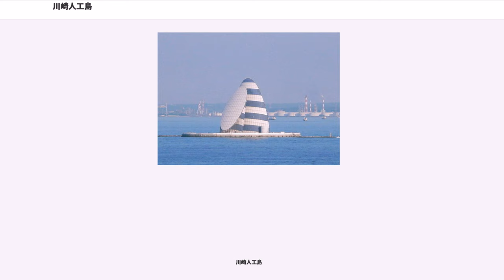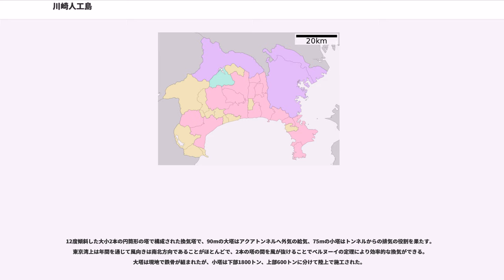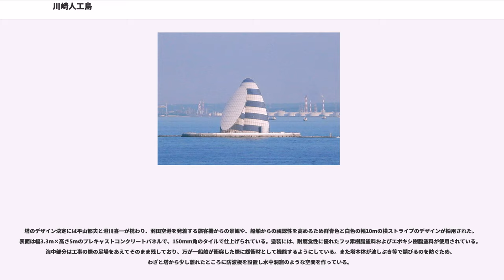川崎人工島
川崎人工島（かわさきじんこうとう）は、神奈川県川崎市川崎区浮島町沖5kmの東京湾に位置する、直径200mの円形の人工島である。自動車専用道路東京湾アクアラインのアクアトンネル建設および換気のために造成されたものであり、通常は関係者以外の立ち入りはできない。ただし、アクアトンネルの避難ルートの一部となっており、退避用にヘリポートと小型船舶専用の港を備える。

東京湾に横断道路を建設する考えは、1958年に千葉県と木更津市他4市町村が建設促進の要望書を出すなど昭和30年代前半には存在していた。昭和40年代後半の建設省案では川崎側・木更津側各1/3を橋梁、その中間を沈埋トンネルとするものであり、川崎側の人工島も現在の木更津人工島（海ほたるパーキングエリア）同様、斜路でトンネル部と橋梁部を接続する構造となる計画であった。しかし、船舶航行量調査で川崎側の航行が過密であること、川崎側は木更津側に比べ水深が深く基礎の構築に多額の費用を要すること、羽田空港に近く、川崎人工島131m、浮島53mの高さ制限があるため高い主塔を必要とする吊り橋の採用も困難であることに加え、シールド工法の進歩から、1985年に川崎側2/3をシールドトンネルとすることを決定した。

1989年5月に起工式を実施、同年8月より川崎・木更津の両人工島部の海上と浮島町で地盤改良工事に着手した。本体工事は二重の円形に組んだジャケットと呼ばれる鋼管トラス製の構造物の間に、厚さ2.8m・内径98m、鉛直方向119mの円筒形の鉄筋コンクリート製地中連続壁を構築し、内部の海水を抜き連続壁内側のジャケットを撤去したのちに内側を掘り進む工法が採られた。最下部まで掘削後、底に厚さ0.5mの均しコンクリートを打ち、人工島下部の骨格となる、10分割されたプレハブブロックの据え付けを開始した。1993年11月14日、均しコンクリート下の基礎砕石層の水抜きパイプから水が噴き出しているのが発見された。当初は一日2000トンだった出水は24日後には一日5000トンに達し、人工島水没の危険が生じ始めた。一日1万トンの井戸水を注水し、水圧のバランスをとり出水を抑える方法が講じられたが、それでも水位は上がらず、12月2日には海水の注入が開始された。水圧のバランスが取れたところでセメントミルクや水ガラス系薬液での補修やディープウェルの補強が講じられ、1994年3月7日から再び排水を開始した。鉄部は錆防止のため、真水で洗浄された。

アクアトンネルは上下線2本のシールドトンネルで構成され、浮島と木更津人工島から川崎人工島方面、川崎人工島から浮島と木更津人工島各2台ずつ、合計8基のシールドマシンで掘削される。川崎人工島には1300トンに分割されたシールドマシン4基がクレーン船で搬入された。その発進地点として地中連続壁の撤去が必要となる。当初はジャイアントブレーカーで壊す予定でいたが予想以上に強度があり、厚み2.8mのうち2.6mを発破で壊し、残りをジャイアントブレーカーで破壊する方法が採られた。1994年8月より掘削開始、1996年8月までに完了した。そして東京湾アクアラインは、1997年12月18日に開通した。

12度傾斜した大小2本の円筒形の塔で構成された換気塔で、90mの大塔はアクアトンネルへ外気の給気、75mの小塔はトンネルからの排気の役割を果たす。東京湾上は年間を通じて風向きは南北方向であることがほとんどで、2本の塔の間を風が抜けることでベルヌーイの定理により効率的な換気ができる。大塔は現地で鉄骨が組まれたが、小塔は下部1800トン、上部600トンに分けて陸上で施工された。

塔のデザイン決定には平山郁夫と澄川喜一が携わり、羽田空港を発着する旅客機からの景観や、船舶からの視認性を高めるため群青色と白色の幅10mの横ストライプのデザインが採用された。表面は幅3.3m×高さ5mのプレキャストコンクリートパネルで、150mm角のタイルで仕上げられている。塗装には、耐腐食性に優れたフッ素樹脂塗料およびエポキシ樹脂塗料が使用されている。海中部分は工事の際の足場をあえてそのまま残しており、万が一船舶が衝突した際に緩衝材として機能するようにしている。また塔本体が波しぶき等で錆びるのを防ぐため、わざと塔から少し離れたところに防波板を設置し水中洞窟のような空間を作っている。

2003年策定の「東京湾再生のための...